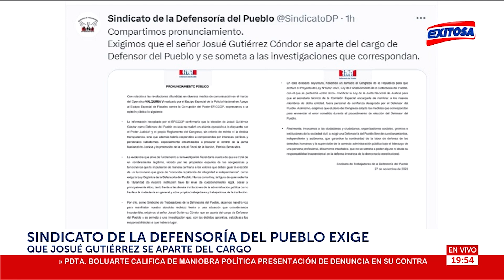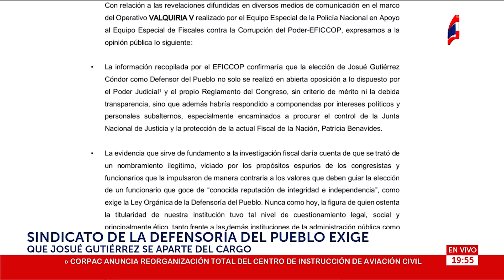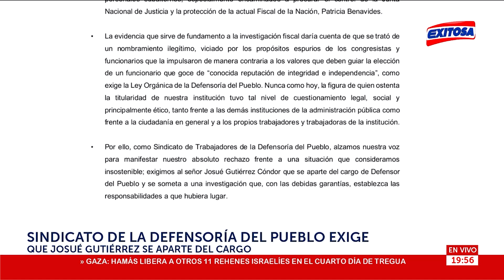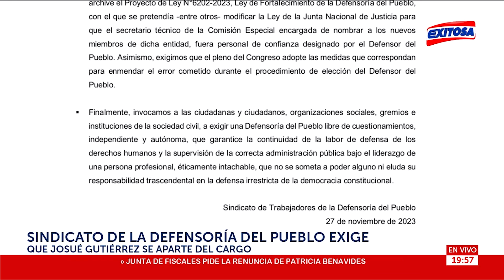🔴🔵DP: Exigen renuncia de Josué Gutiérrez tras chats que lo vinculan al caso de Patricia Benavides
El sindicato de trabajadores la Defensoría del Pueblo exigió la renuncia de Josué Gutiérrez tras los chats que revelan un presunto nombramiento ilegítimo del titular de la entidad, ello en el marco de las investigaciones contra la fiscal de la Nación, Patricia Benavides.

Exitosa Perú
"Exitosa: La voz que integra al Perú"

Corporación Universal